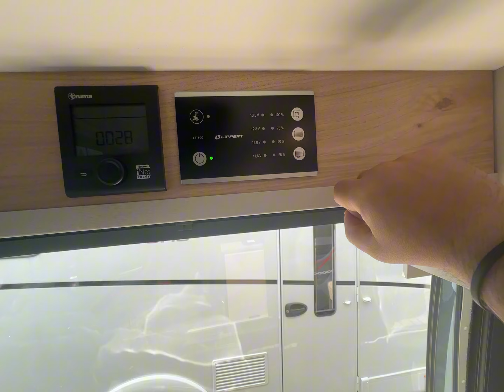"Nuovo Camper 2024: Il Globetrail 600 ER di Dethleffs Trasformerà le tue Avventure - Scopri Come!"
🚐🔥 Nonostante la sua compattezza di soli 6 metri, il Globetrail 600 ER è un vero gioiellino di comodità e stile! 🛏️🚽 Con il suo letto longitudinale e l'area bagno, non dovrai rinunciare a nessuna delle tue comodità casalinghe! 🏡💖 Ma non è tutto! 🙌 Tutti i modelli Globetrail su telaio Stellantis possono essere personalizzati con un tetto sollevabile e due letti aggiuntivi, o con un ampliamento della parte anteriore con finestra sopra la cabina guida. 🌟🔝

🔊🔊 La famiglia Globetrail di Dethleffs sta crescendo! 🎉🎊 Per la stagione 2024, ti aspettano nuove lunghezze e nuove varianti di letti, per un totale di undici diversi layout del Globetrail! 😍👌 E per rendere la scelta ancora più facile, abbiamo suddiviso la gamma in due linee di prodotto: Classic e Advantage. 👑💼

🎁🎁 Per la stagione 2024, Dethleffs ha preparato per te undici layout dal design unico della serie di Camper Van Globetrail. 🖼️✨ Per soddisfare i tuoi desideri di personalizzazione e comfort, abbiamo suddiviso le varianti delle dotazioni del Globetrail in due linee di prodotto. 🏆🛠️